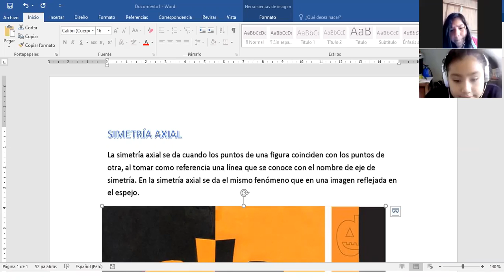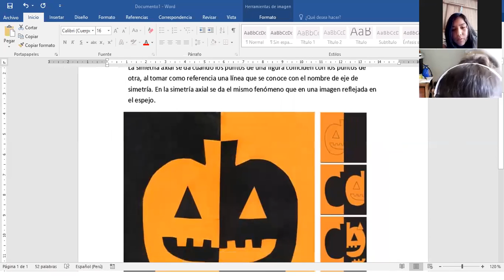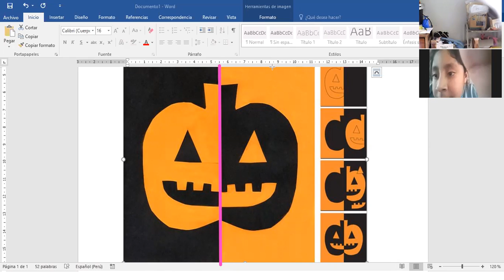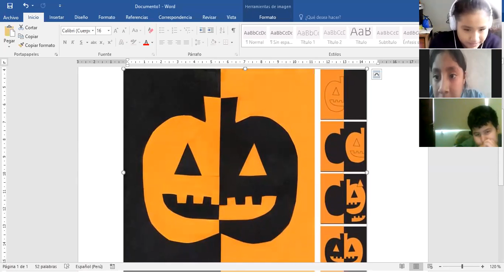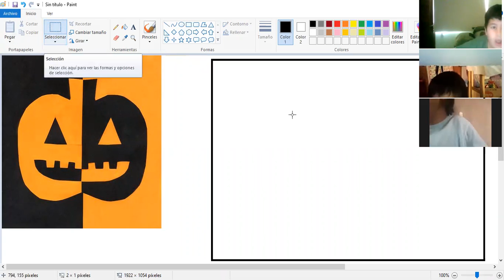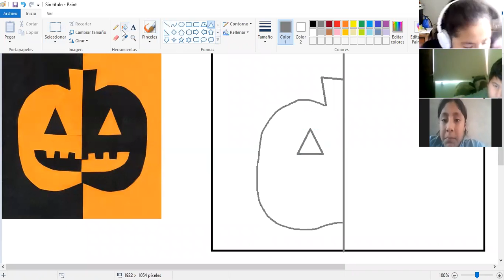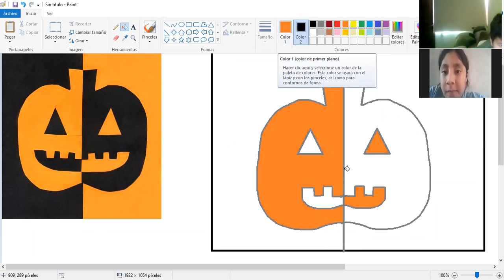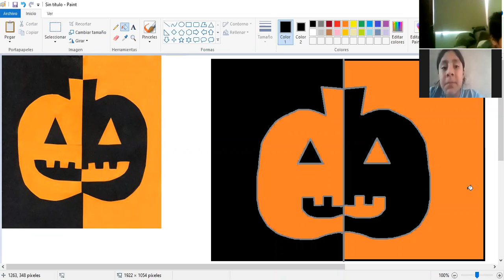TEMA: LA SIMETRÍA AXIAL - 4 PRIM (ARTE)